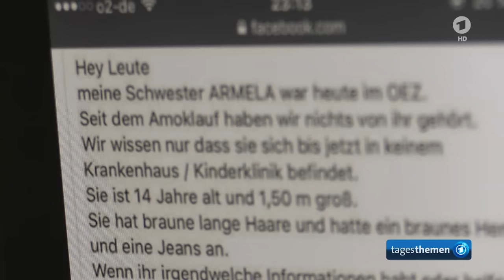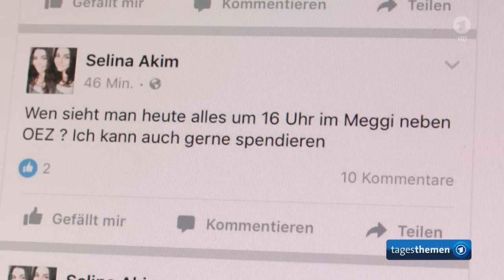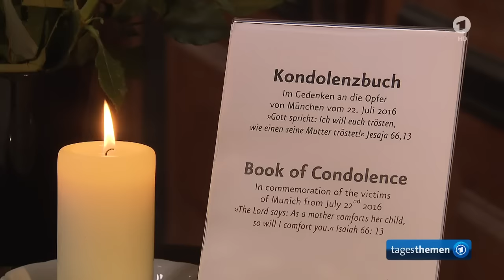tagesthemen 23:30 Uhr, 23.07.2016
Themen der Sendung: Rückblick auf den Amoklauf von München, Fragen nach dem Motiv des Schützen, Reaktionen aus Berlin auf die Bluttat von München, Der Kommentar, Weitere Nachrichten im Überblick, Das Wetter